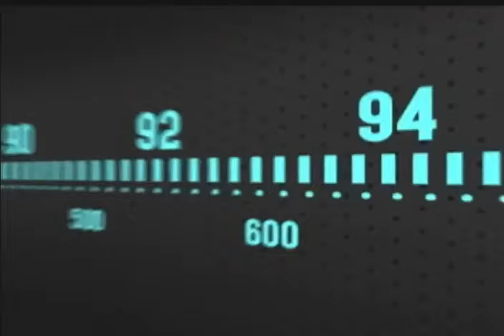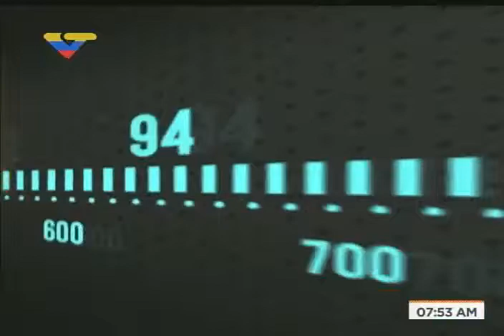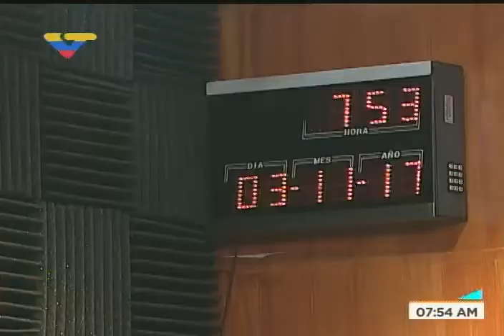Filven 2017: Christian Valles, presidenta de Cenal, da detalles sobre la Feria del Libro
Christian Valles, presidenta del Centro Nacional del Libro (Cenal), da detalles en el programa "Al aire" de VTV sobre la Feria Internacional del Libro de Venezuela (Filven) 2017, que se realiza en Caracas a partir del 9 de noviembre.